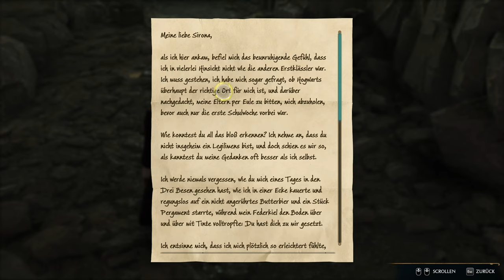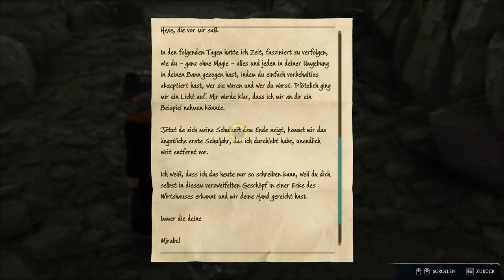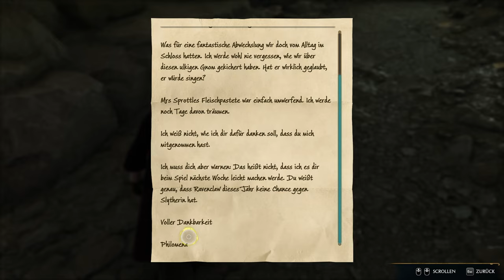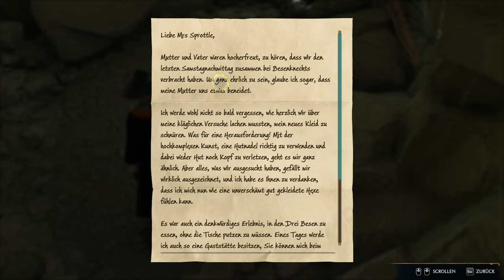Hogwarts Legacy #44 Sironas Briefe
Nach dem wir unsere ersten Tiere zuhause haben und wieder im Schloss unterwegs sind hören wir wie Sebastian mit Ominis über Dunkle Magie diskutiert. Ominis ist kein Fan davon. Als er weg ist sprechen wir Sebastian darauf an. Er erzählt uns von Ominis Kindheit und was er bei den Gaunts durchgemacht hat. Dennoch denkt er dass das Studium der Schwarzen Magie vielleicht ein Licht in die Krankheit seiner Schwester bringen könnte. Wir besuchen als nächstes wieder Mrs. Sprottle. Sie erzählt uns wo wir Sironas Briefe finden können und bittet uns ein paar Horklumoe mitzubringen. Wir gehen also in besagte Höhle wo wir auf einen Troll stoßen den wir mal schnell auseinander nehmen.